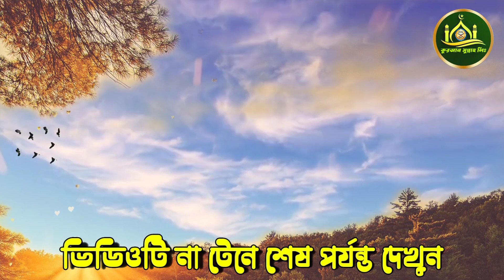ঐ আকাশ বলে l Oe Akash Bole l Jannat sultana l New Covered l Islamic song Bangla l Quran Sunnah Ltd